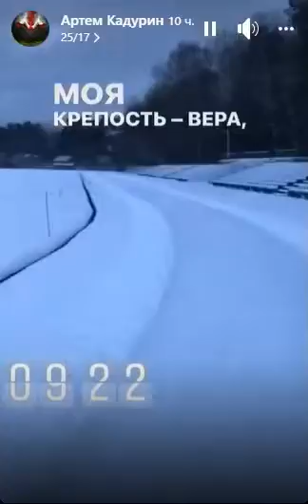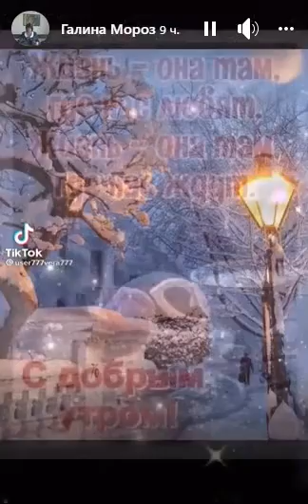Истории моих друзей 11 января 2022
00:00 – Миллион спасибо. Ольга Слюсаренко
00:22 – Моя крепость. Артем Кадурин
00:39 – О кебабах и о бабах. Клим Моложавый
00:54 – Прошедшая Афган. Мария Михальчук
01:10 – Заходи, если что...  Анатолий Мироненко
01:17 – Вас ждет уютная  постель. Галина Мороз